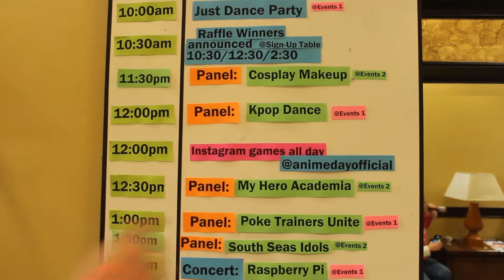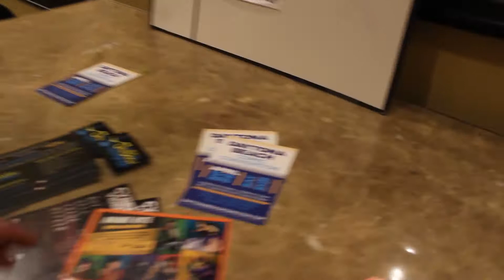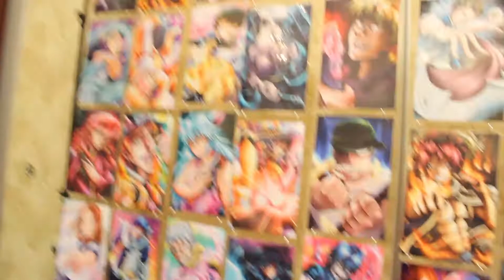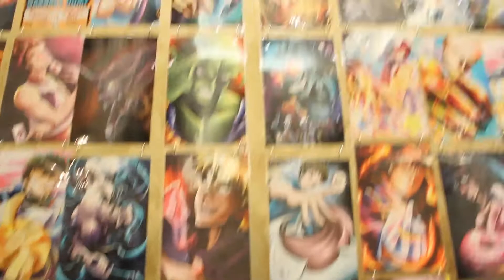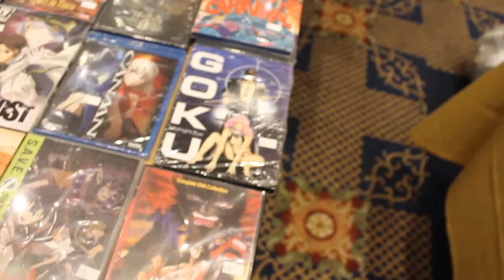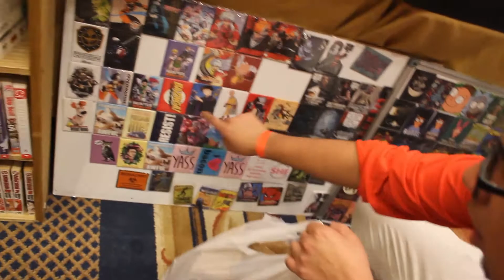Orlando Anime Convention